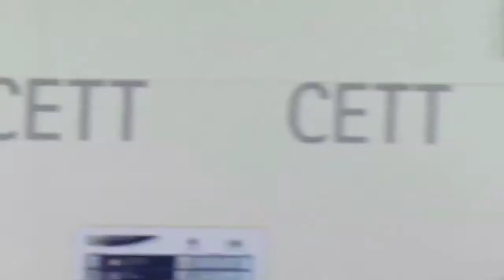CUINA TRADICIONAL: FIDEUS AMB ESCAMARLANS I SÍPIA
Òscar Teixidó, del CETT, us explica com fer aquest plat tradicional de la cuina catalana, molt fàcil de preparar.